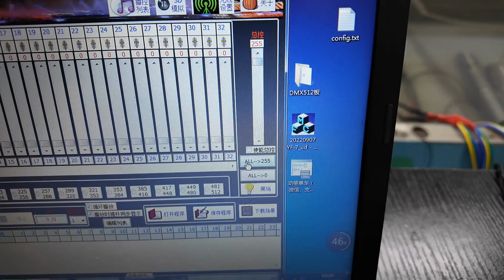Узнайте о преимуществах сервоприводного погружного насоса: интегрированный дизайн и умное управление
🎥 Ищете универсальный погружной сервопривод?

Этот интегрированный сервоприводной погружной насос — идеальный выбор! Подходит для больших фонтанов, водных инсталляций и точного управления жидкостью в промышленности. Он справится со всем!

🌊 Основные преимущества:

Интегрированный дизайн: насос и привод объединены в одно устройство, что исключает риск протечек и увеличивает срок службы!
Масляное охлаждение: отличная система охлаждения, предотвращающая перегрев и обеспечивающая стабильную, долговечную работу.
Экономия кабеля: подключение нескольких насосов одним кабелем — проще монтаж и меньше затрат!
Точный контроль DMX512: мгновенная реакция, регулируемые параметры и синхронизация эффектов в реальном времени!
Хотите сделать свою систему более эффективной и интеллектуальной? Этот мощный погружной насос с сервоприводом вам точно подойдет! 🔧💦